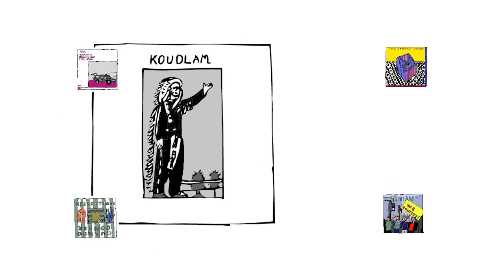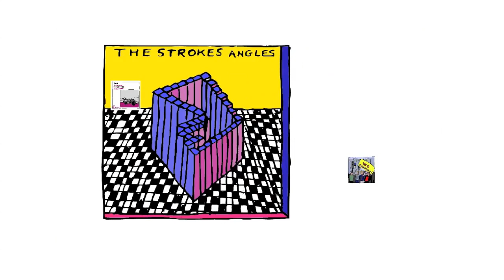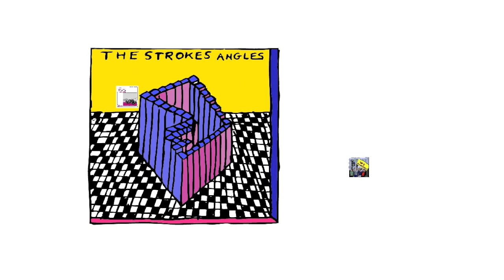Dupont dj set - Dance floor - Octobre 2018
00:00 - 4:48 - Koudlam - See you all
4:48 - 8:59 - Django Django - Reflections
8:59 - 12:06 - Simian - Never be alone (original version)
12:06 - 15:30 - François Virot - Legal Rough
15:30 - 19:13 - The Strokes - Machu Picchu